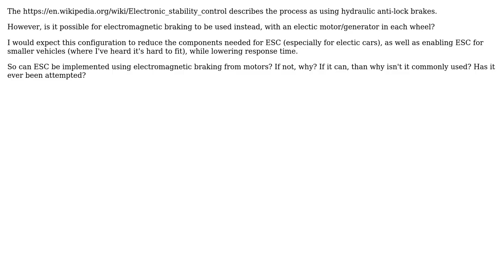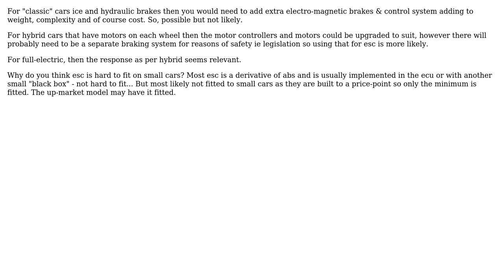Engineering: Can a car's Electronic Stability Control (ESC) operate using electromagnetic braking?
With thanks & praise to God, and with thanks to the many people who have made this project possible! | Content (except music & images) licensed under CC BY-SA | Music | Images & others | With thanks to user Solar Mike user Electric-Gecko and the Stack Exchange Network Trademarks are property of their respective owners. You are responsible for your own actions.